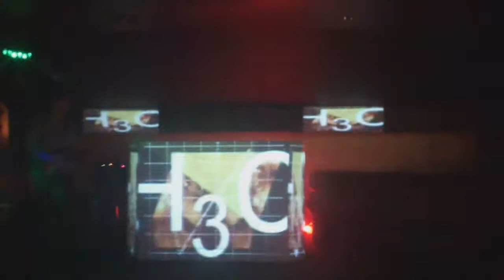Urodziny Nalasia x DJ Savic (live visuals by VJ FkS)